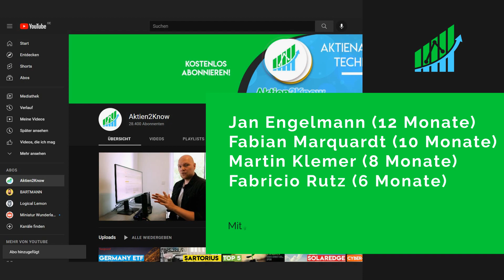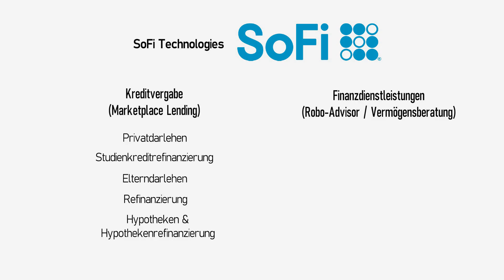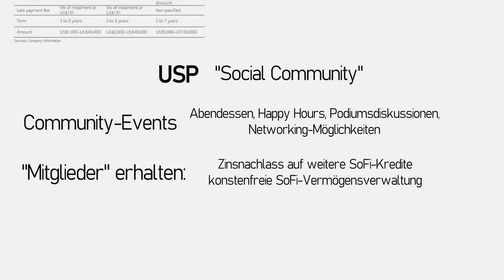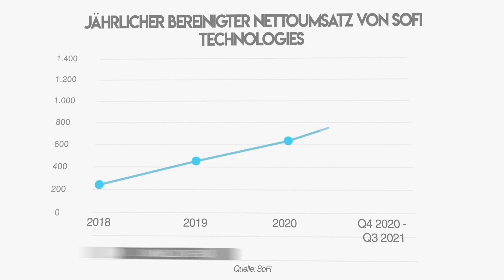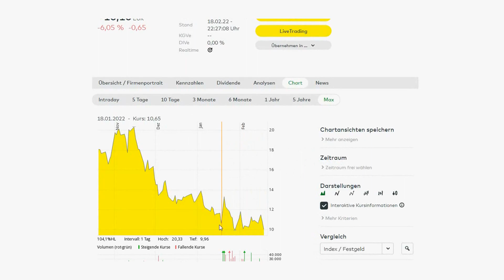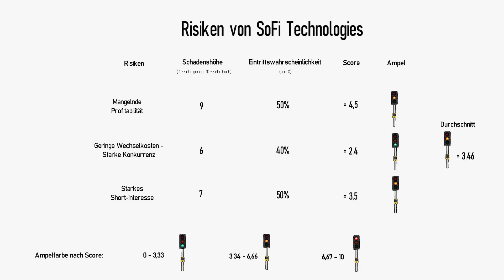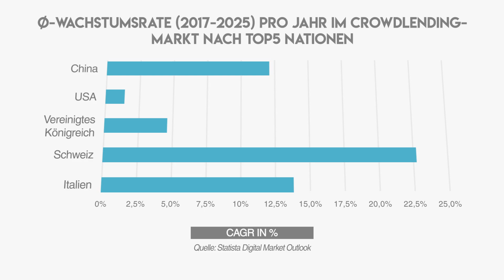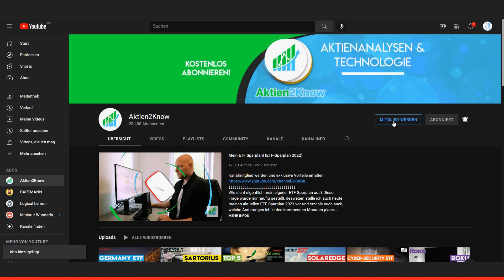Comeback oder Untergang? | SoFi Technologies Aktie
Die SoFi Technologies Aktie (WKN: A2QPMG / ISIN: US83406F1021) hat zuletzt einen starken Rückgang im Kurs hingelegt. Gleichzeitig haben sie in diesem Jahr ihre Banklizenz erhalten und steht das Unternehmen vor neuen Chancen. In der SoFi Aktienanalyse blicke ich auf ihre Marktposition, Kennzahlen, Risiken und auf die Prognose für den Finanzdienstleistungssektor.

Dies ist keine Anlagenberatung, ich übernehme keine Haftung für realisierte Verluste.

📖 Timestamps:
00:00 Intro zur SoFi Technologies Aktienanalyse

00:21 Werde Mitglied auf dem Kanal Aktien2Know

00:33 Marktposition von SoFi Technologies
- SoFi Technologies Aktie
    - Marketplace Lending & Vermögensberatung
    - Technologie-Plattform Galileo
    - Was ist Marketplace Lending?
    - Unique Selling Point (USP) von SoFi Technologies
- Konkurrenten Prosper, LendingClub [Marketplace Lending], Betterment & Wealthfront [Robo-Advisor]
- Verwalteter Wert von ausgewählten Robo-Advisorn weltweit März 2021
- Anteil der führenden Aktien bei Millenial-Investoren in den USA 2021

10:47 Bewertung der Marktposition von SoFi Technologies auf der 5-Sterne Skala

11:33 Empfehlung des Kanals TechAktien auf Instagram:

11:45 Kennzahlen der SoFi Technologies Aktie
- Bereinigter Umsatz von SoFi Technologies inkl. Umsatzprognose bis 2023
- Bereinigter Umsatz von SoFi Technologies nach Segment
- Mitgliederwachstum bei SoFi Technologies
- Anzahl einzelner verkaufter Produkte von SoFi nach Art
- Bereinigtes EBITDA von SoFi Technologies
- EBIT von SoFi Technologies bis 2023
- Kursverlauf der SoFi Technologies Aktie

15:38 Bewertung der Kennzahlen der SoFi Technologies Aktie auf der 5-Sterne Skala

15:58 Risiken der SoFi Technologies Aktie
- Mangelnde Profitabilität
- Geringe Wechselkosten - Starke Konkurrenz
- Starkes Short Interesse

17:49 Bewertung der Risiken der SoFi Technologies Aktie auf 5-Sterne-Skala

18:27 Prognose zur SoFi Technologies Aktie
- Entwicklungen im Banken-Sektor weltweit
- Mögliche Übernahme von SoFi Technologies durch etablierte Banken?
- Eigene Bankenlizenz von SoFi
- Weltweite Anzahl an vergebenen Krediten im Crowd- und Marketplace Lending Sektor bis 2025
- Weltweites Transaktionsvolumen im Marketplace Lending bis 2025
- Durchschnittswert einzelner Kredite im Marketplace Lending bis 2025
- Transaktionswert im Crowdlending und Marketplace Lending nach Regionen
- Wachstumsrate im Marketplace Lending nach Regionen
- Weltweiter Transaktionswert (Anzahl Nutzer) im digitalen Investmentmarkt bis 2025 (Robo Advisor)
- Durchschnittswert von einzelnen Investitionen im Robo Advisor Markt bis 2025
- Wachstum im Robo Advisor Markt nach Regionen
- Zielumsatzverteilung von SoFi 2025

23:16 Bewertung der Prognose der SoFi Technologies Aktie auf 5-Sterne-Skala

24:12 Fazit & Gesamtbewertung der SoFi Technologies Aktie

25:47 In welchen ETFs ist die SoFi Technologies Aktie enthalten?
- Invesco KBW NASDAQ Fintech UCITS ETF
- First Trust Eurozone AlphaDEX UCITS ETF Acc/Dist

📌Kurzbeschreibung:
Die SoFi Technologies Aktie profitiert von der kürzlich erteilten Banken-Lizenz. Gleichzeitig ist das Wachstum im Marketplace-Lending nicht besonders erfreulich. Sie dringen mit ihrem Konzept der individuellen Vermögensberatung und einem Robo-Advisor Ansatz aber weiterhin immer mehr in die Richtung der Finanzdienstleistungen bzw. Vermögensberatung vor. Mit der Technologie-Plattform von Galileo entwickeln sie sich auch in technologischer Hinsicht weiter und erweitern ihr Portfolio.